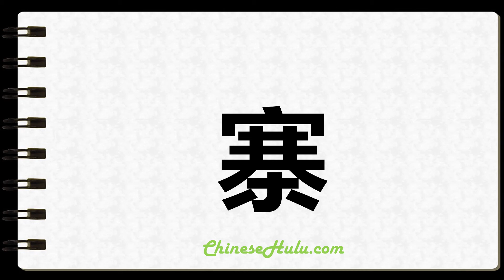How to Write Walled in Chinese